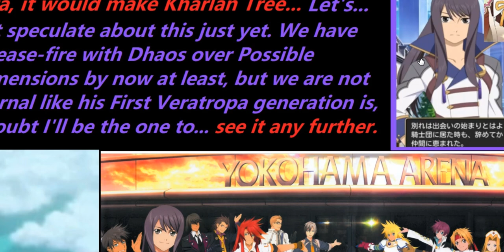[The Rays of Asteria] Tales of LOST ROOTS - 133 (for personal use)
Okay... what can they BREAK here still... say Dhaos has nothing to do with Veratropa, or Veratropa's Dhaos wasn't really FIRST Dhaos if First Gen. is STATED as eternals? Hmm...